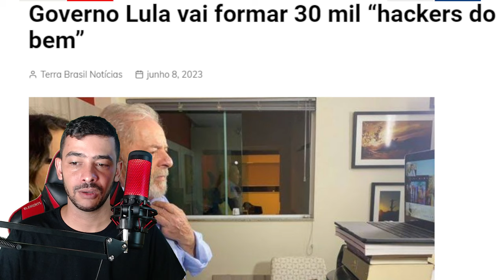SAIU AGORA! CPI MISTA DEIXA GOVERNO COM PESADOLOS VAI ACONTECER!